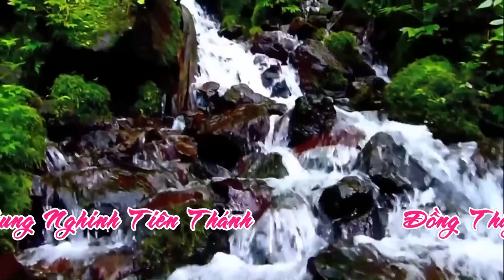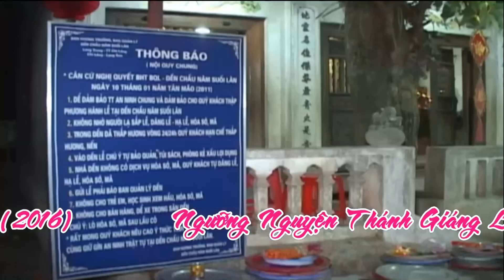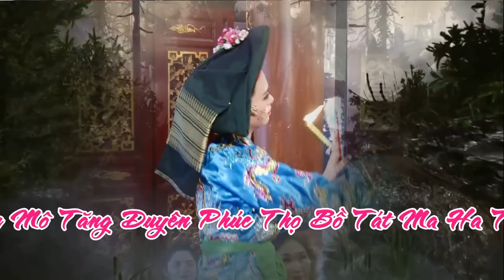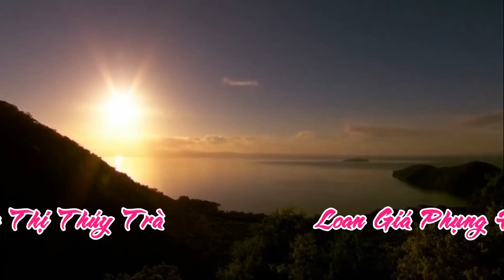Hầu Đồng, Hầu Bóng Cô Đồng 9x xinh nhất, đẹp nhất , Hát Văn Giá Chầu Năm, Mới Nhất HD Flycam